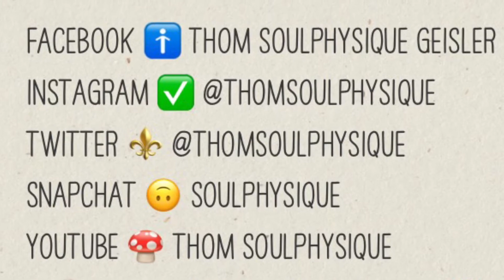BEING in Flow - (#190 of 365)